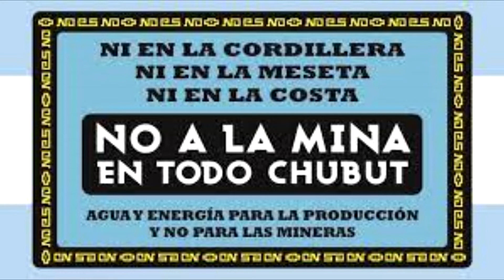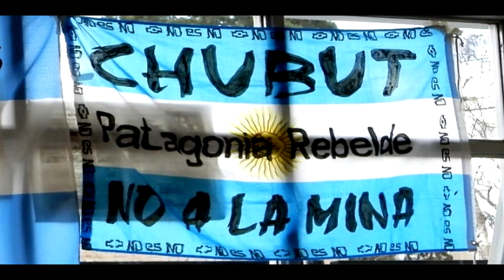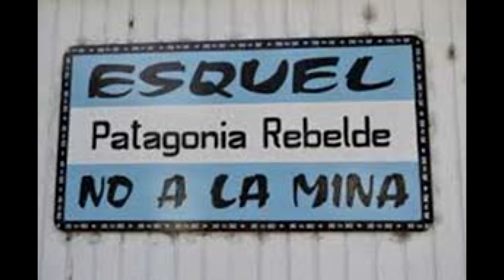NoalaMina LA REGGAE/No a la Mina - Y digo Nó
La Banda Esquelense "la Reggae Band"  y el tema "Digo Nó" fiel reflejo de la lucha del Pueblo en defensa de las Montañas y los recursos naturales en Patagonia